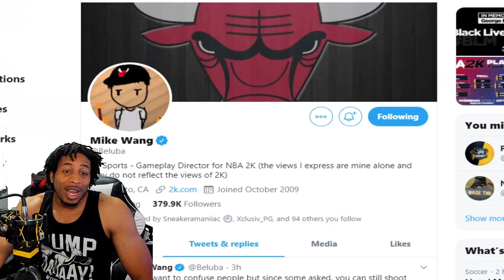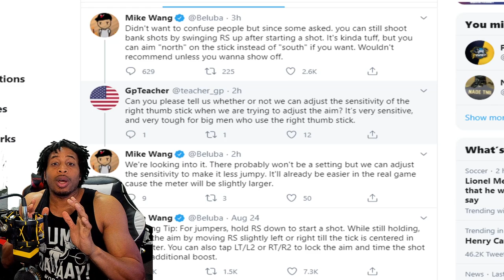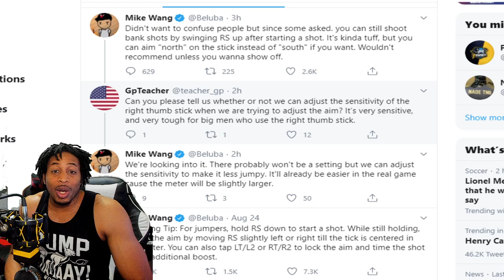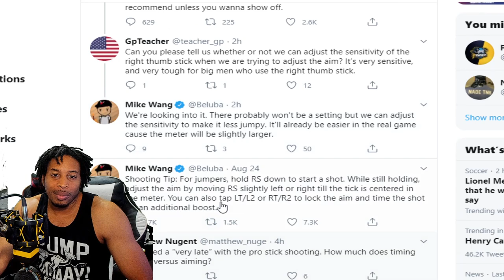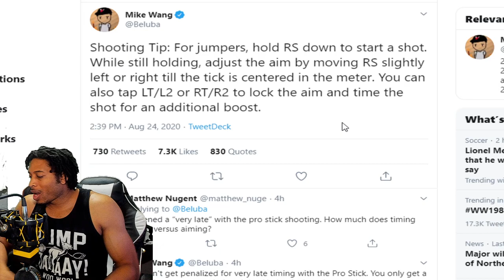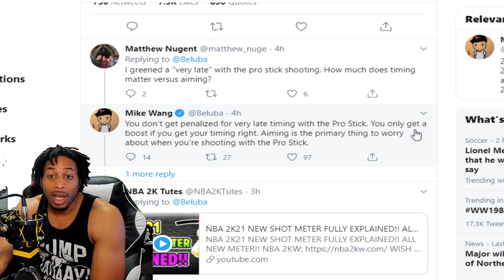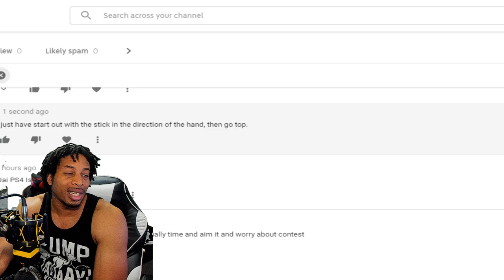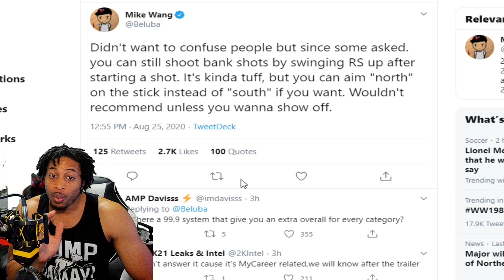MIKE WANG SPEAKS OUT ABOUT THE NEW SHOT STICK MECHANICS AND PROVES MY RIGHT - SHOTSTICK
In this video we're talking about Mike Wang and the NBA 2K21 shot stick.  I'm giving a mini tutorial on how to use it and more.